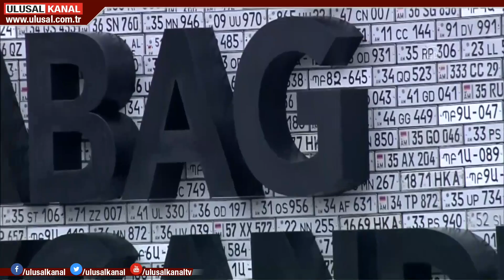Azerbaycan'da Zafer Töreni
Azerbaycan'ın tarihi Karabağ Zaferi bugün kutlanıyor. Türk Orduları Azadlık Meydanı'nda törende yürüdü. Azerbaycan Cumhurbaşkanı İlham Aliyev ve Cumhurbaşkanı Erdoğan Bakü'de tarihi konuşmalar yaptı.